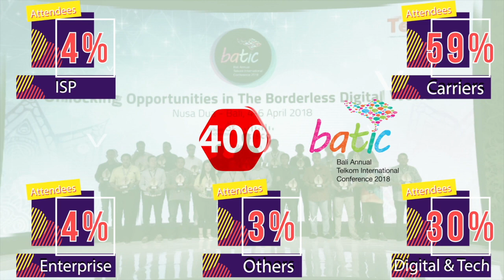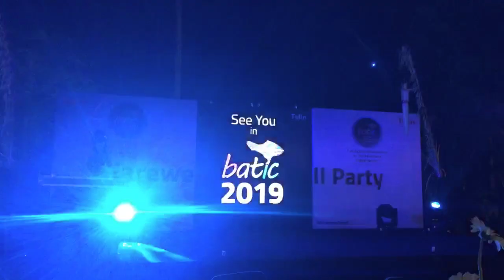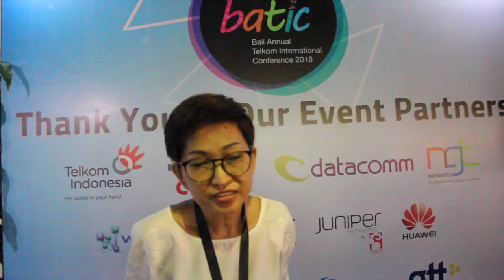BATIC 2018 Highlights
BATIC stands for Bali Annual Telkom International Conference, an annual international telecommunication event that is brought by Telin as a form of contribution to telco community and to provide an information exchange container about the industry development.

BATIC is known as a place for market update exchange and conference, wrapped with authentic Indonesia's culture held in Bali -Indonesia. We welcome our global and domestic partners, from the major wholesale carriers, data center, OTTs, content companies, analysts, vendors, and regulators.